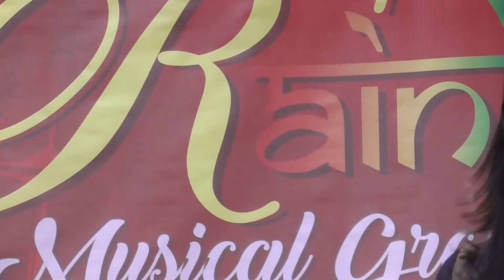CHURAKE DIL MERA - RAMESHBHAI - Dr. Pallavi